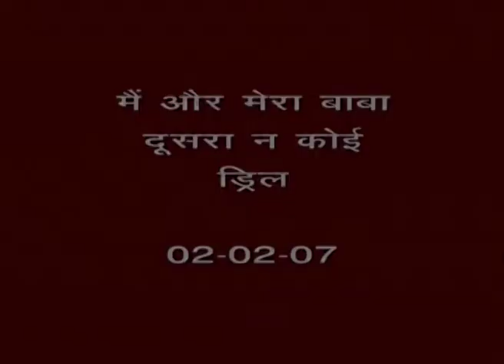20 Main aur mera Baba dusra na koee drill 2 02 07